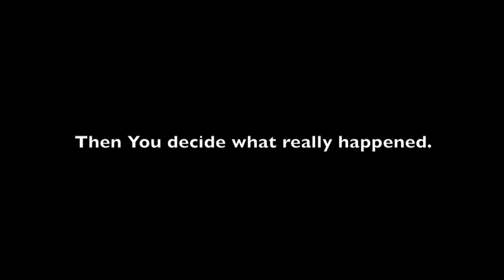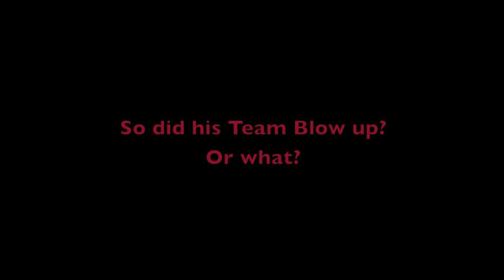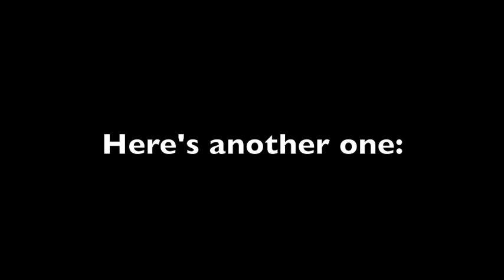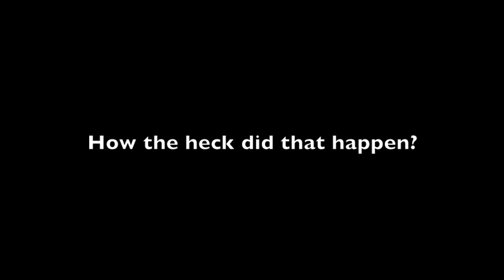The Halo Fanatic 1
This time you decide how things happen. in halo.